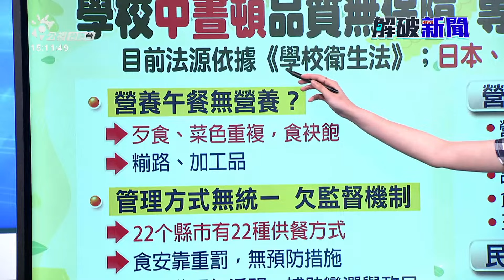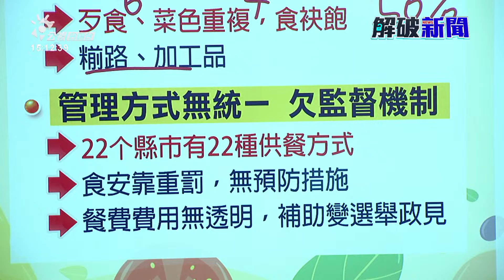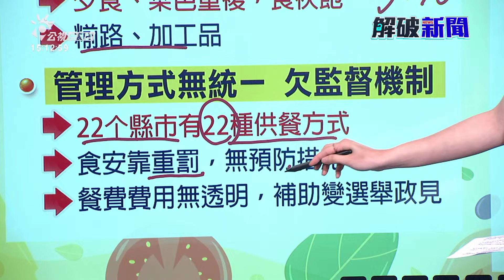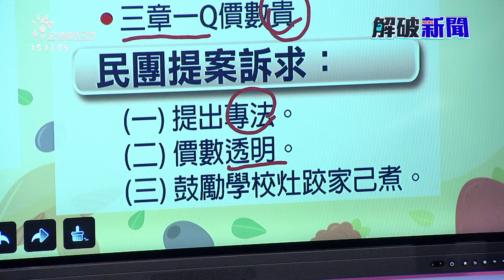【解破新聞】中晝頓品質無保障 「營養午餐專法」袂等得 | 公視台語台 | 20240612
營養午餐是學生囡仔一天真重要的營養來源，營養午餐在中小學普遍率，已經有九成九，毋過常常聽囡仔嫌難吃、也造成真多浪費。雖然學校的營養午餐實施好幾十冬囉，毋過攏無一套進步的法規，來監督、予營養午餐更進步，目前國內當在推動相關的立法，今天的解破新聞，就請怡臻來為咱說分明。

四節新聞 ：　逐工（每天）09:00 / 12:00 / 15:00（拜一至拜五） / 19:00